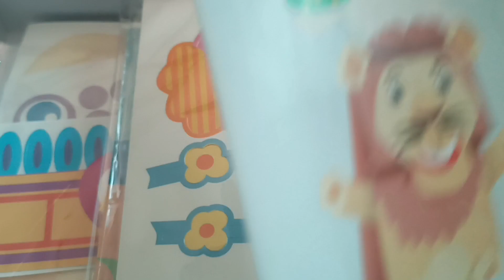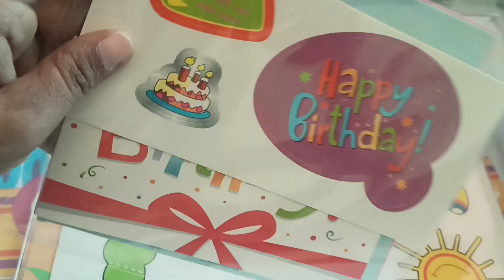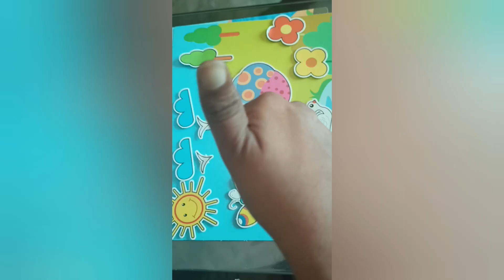full video of unboxing 6 in 1 craft box